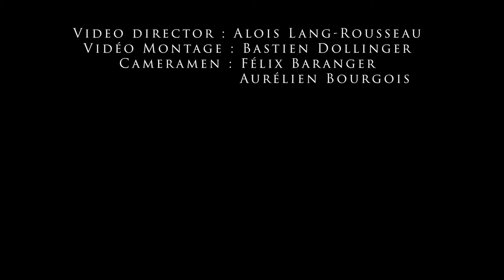For me formidable | revisited by Bastien Dollinger | Sung by Charlaine Nezan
For me formidable

Composition : Bastien Dollinger

Original version :
Charles Aznavour
, Jacques Plante

Voice : Charlaine Nezan

Clarinet Solo : Bastien Dollinger

Conducting : Theo Terracol

Trombone : Felix Bacik
Trompet : Filip Orkisz
Saxophone alto : Simon Corneille
Saxophone Ténor : Mel Marquez

Clarinet : Joe Christophe

Bass : Marc Karapétian
Drums : Maxime Mary

Mix and recording : Cyprien Matheux
Music Advice : Mylène Grau
 and Blaise Carpene

Video director : Alois Lang-Rousseau
Vidéo Montage : Bastien Dollinger
Cameramen : Félix Baranger and Aurélien Bourgois